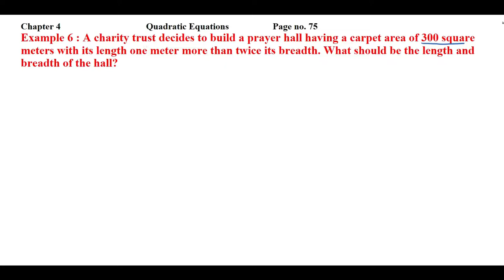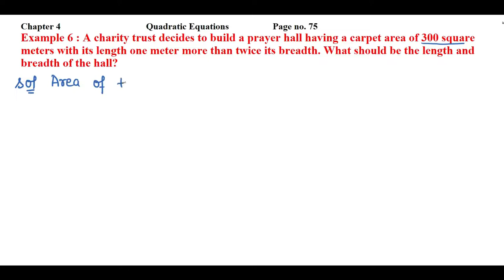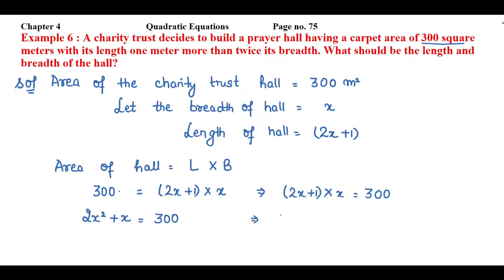A charity trust decides to build a prayer hall having a carpet area of 300 square meters with its...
Chapter 4                                     Quadratic Equations                   Page no. 75
Example 6 : A charity trust decides to build a prayer hall having a carpet area of 300 square meters with its length one meter more than twice its breadth. What should be the length and breadth of the hall?